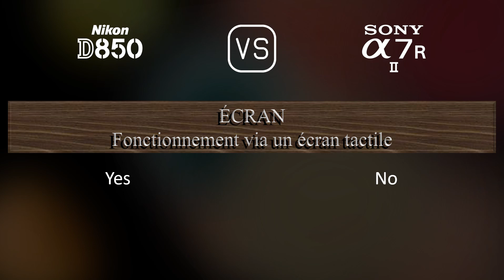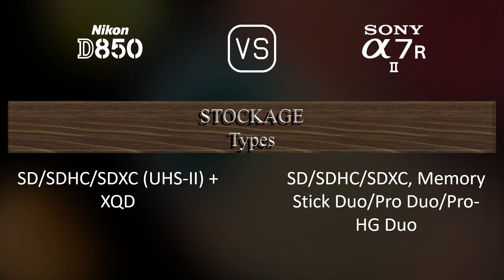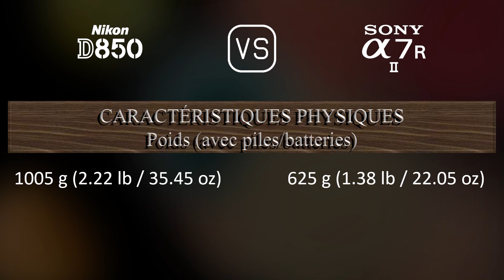Nikon D850 vs. Sony A7R II: Une Comparaison de Caractéristiques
Cette vidéo fournit un aperçu des fonctionnalités du Nikon D850 et du Sony A7R II dans une comparaison de caractéristiques (comparison of specifications).

00:25 LANCEMENT
00:33 BOÎTIER
00:40 CAPTEUR D'IMAGE
01:01 IMAGE
01:16 OPTIQUE ET MISE AU POINT
01:41 ÉCRAN
01:58 VISEUR
02:13 FONCTIONNALITÉS PHOTOGRAPHIQUES
03:06 FONCTIONNALITÉS VIDÉOGRAPHIQUES
03:20 STOCKAGE
03:24 CONNECTIVITÉ
03:49 CARACTÉRISTIQUES PHYSIQUES
04:07 AUTRES CARACTÉRISTIQUES